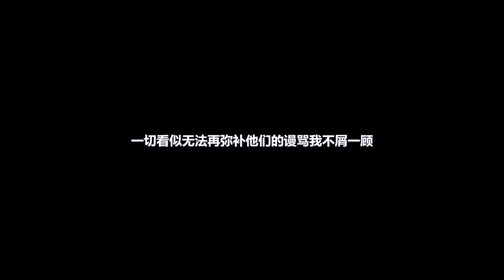沧海一粟 - 赵辰龙